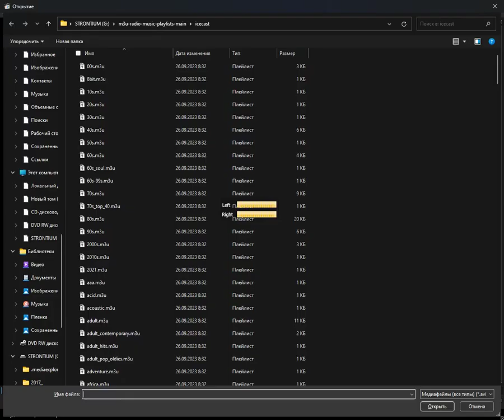icecast - piratenhits.schlagers (Media Player Classic Home Cinema) (24.03.2024)